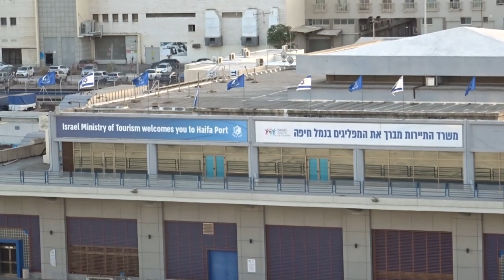חיפה מבט מהים [] Haifa view from the sea